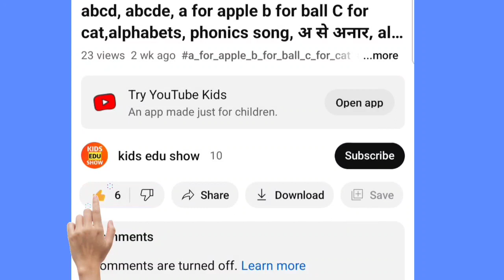abcd, abcde, a for apple b for ball C for cat,alphabets, phonics song,अ से अनार, alphabet 479 kids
Your query:

abc song
 nursery rhymes
 a for apple b for ball
abcdefghijklmnop
 abc song
 phonics
a b c d e f ghijklmnopqrstuvwxyz
abc 123
color song
123 song
numbers song
abcd
abc song
abc
abcd abcd
abcd for children to learn abcd for kids learning in Bangla
abcd abcd
a se anar
colour
colours name
abcd with colour